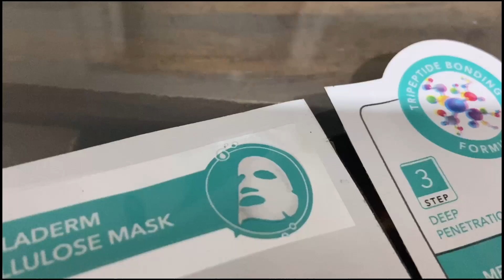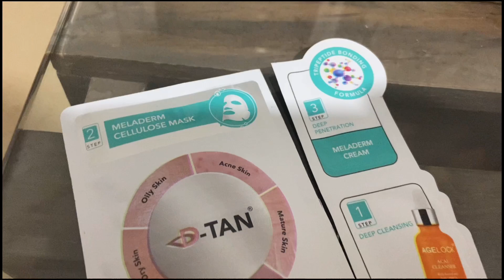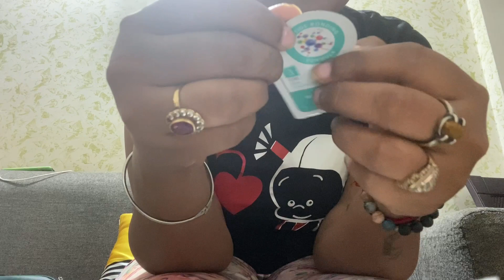Karvachauth 2022 hai ya 2023 😂 | Life me kuch bhi ho sakta hai 😴